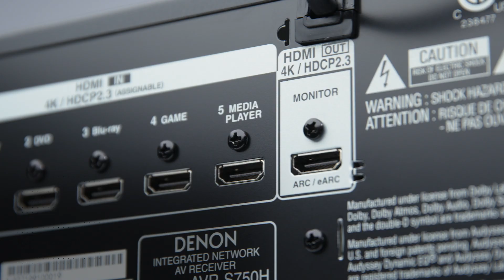Exceptional 3D Sound: Denon AVR-S750H 7.2ch 4K Ultra HD AV Receiver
Power truly immersive home cinema experiences with the Denon AVR-S750H. Enter the action with Dolby Atmos®, Dolby Atmos Height Virtualization Technology, DTS:X™ and DTS Virtual:X®. Play your MP3, WAV, FLAC, ALAC and DSD (2.8/5.6MHz) files via the front-panel USB, or stream Spotify®, Deezer, Tidal and more with HEOS wireless multi-room music streaming technology. Works with Apple AirPlay 2, Amazon Alexa and Google Assistant for seamless voice control. Get set up in minutes with the award-winning Denon Setup Assistant.